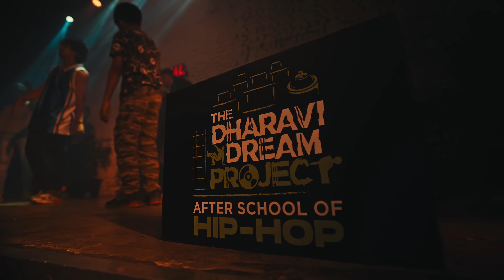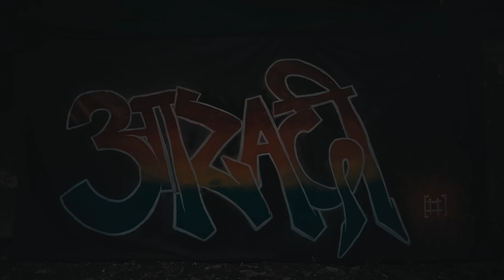SOCIAL x TDDP: Hindustaan Ki Awaaz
This Independence Day, we’re celebrating the youth of this great nation, its incredible emerging talent, and the freedom of speech, creativity and movement. Few exercise this freedom as inspiringly as the young boys of The Dharavi Dream Project: India’s first and only initiative for under-resourced kids to have free and easy access to the joy of hip-hop.🙌🏽

We couldn’t be more proud to present to you ‘Hindustan Ki Awaaz’, written and performed by the incredibly talented rappers, dancers, skaters, and graffiti artists of @tddp_in . 📝🕺🎨

Take a good look — these stars are the future of Indian hip-hop. This is freedom at its lyrical best.🔥

🎶Lyricists and Performers

Kavikaar - @kavikaar
Siva G - @realsivag
MC Josh - @mc_josh_official

Breakers :
BBoy Kancha - @monkwiththedevilinside
BBoy Kailash - @bboykailash_
BBoy Mayur - @bboymayur_
BBoy Margo - @margobbxjj
BBoy Mischievous - @bboymischievous_official
BBoy Prokid - @bboy_prokid_09

Graffiti Artists :
BMS - @bhimeshmetri
Suman - @burman.sam
Harsh - @harsh_jogdankar
Vinay

Beatboxer
Aryan - @aryan_bbx

Skateboarder :
Williams (DSS) - @williams_raja_
Skateboarder BBoy Bheem - @bhim__17

Rap Mentor - MC Heam - @mc_heam

Recording Partner - TDDP Studios - @tddp_studios

Music Producers:
Audio Fusion - @audio_fusion

Sylt - @officialsylt

Supporting Music Producer - Wihaan - @amenn.wihaan

Mixing and Mastering - Akash Krishnan - @aakashkahanhai
Venue Partner - SOCIAL
Venue & Knowledge Partner - The Dharavi DREAM Project- After School of Hip-Hop : @tddp_in

TDDP Project lead - Sampada Salunke & MC Josh

Director - Akshat Gupta (@_akshat017 )
Producer - Jeevika Dewan (@youdoyoubye )
DOP - Mahadev Thakur
Editor - Cian (@ceecee_ )
Colorist - Avinash Panwar
DA and Chief AD - Suryansh Deo (@toohmuch )
2nd AD - Dashankit Londhe (@dashankitcuts_ )
AC - Sakshi Arora
Gaffer - Sanjit Majumdar